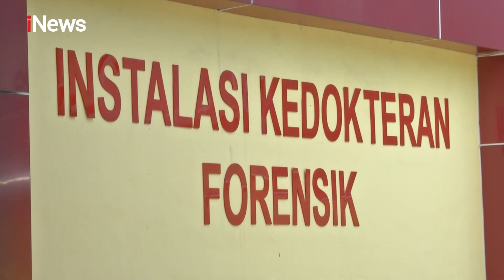Menyingkap Misteri Kematian Satu Keluarga di Kalideres, Jakarta Barat iNewsSore 14/11